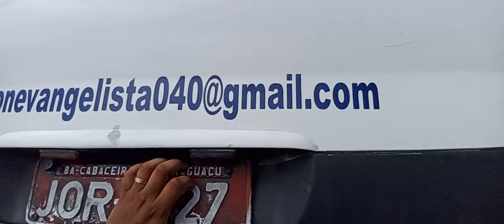Será Que Tone véi Comprou? Marcopolo G6 Volvo B7 Não Perca Os Próximos Vídeos